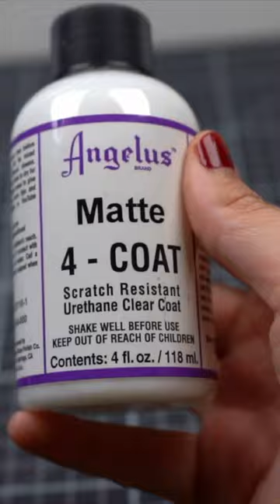Painted leather mug holder ☕️🎨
Watch the full tutorial on how to make this mug holder plus other awesome DIY holiday decorations in our latest YouTube video, now live!

Video with @sophiesophss